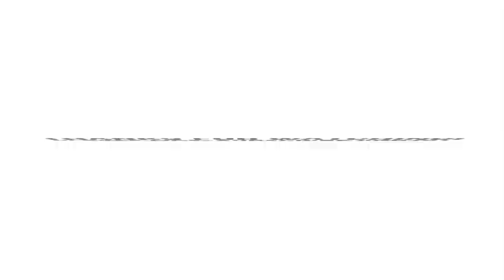Amber Balcaen | Motor Sports to Social Media with Andrew East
Today I sit down with Amber Balcaen, who is a third-generation race car driver from Winnipeg, Manitoba, Canada. Amber has earned many accolades since first starting her career in racing, and in 2016, Amber made Canadian history when she became the 1st Canadian female to win a NASCAR Sanctioned race in the USA. Along with racing, Amber also has a large platform on social media and chats with me about how she got where she is today. At only 25 years of age, Amber is one of motorsport’s largest female influencers – Inspiring and motivating others to pursue their dreams, break stereotypes, and have a positive impact on society. Be sure to check her out on “Racing Wives” on CMT!

Also, be sure to check out Himalaya- the best podcasting app around. Download their app and give me a follow!

Shawn and Andrew East
750 N San Vicente Blvd.,
East Tower, 11th Floor,

Snapchat! ▶ @ShawneyJ

Snapchat! ▶ @AndrewDEast